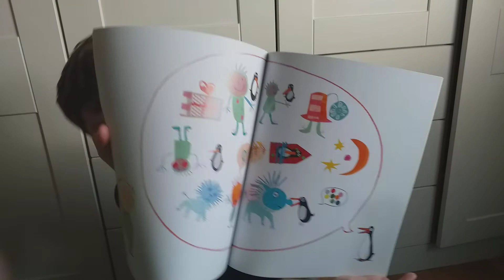Day 362 Penguin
A Story A Day Read by Rhys Written by Polly Dunbar